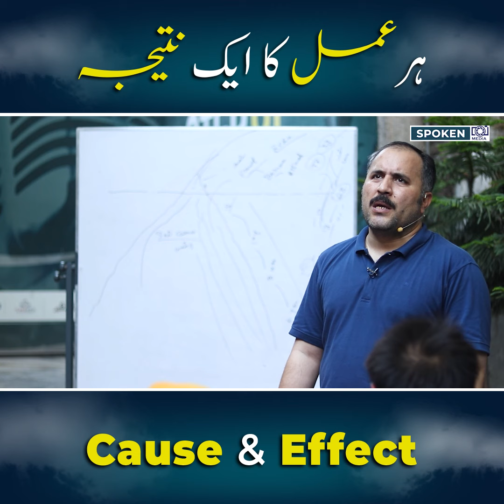ہر عمل کا ایک نتیجہ | Every Action Has a Consequence | Life Lessons on Cause and Effect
Every action we take has a consequence, whether immediate or long-term. In this video, we discuss the cause and effect of our actions in daily life, how decisions shape our future, and the importance of being mindful of the outcomes. Understanding the consequences of actions is essential for personal growth and making wiser choices. Watch this insightful video to learn valuable life lessons and reflect on the impact of your actions.